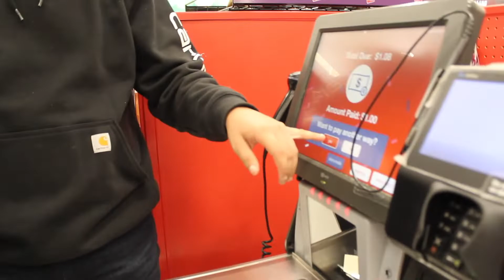BonFire/Just Chilling!!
Please leave a comment of what you guys thing I should do for other vlogs or videos.